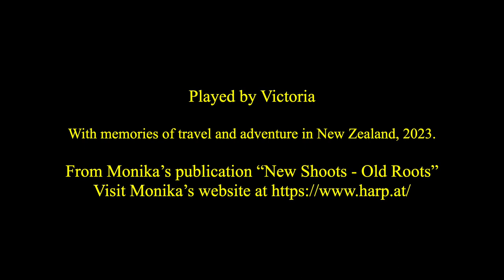"Irish Whiskey", harp solo arrangement by Monika Stadler based on "The Chanter's Tune"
Monika Stadler's "Irish Whiskey" inadvertently became the theme song to my trip to New Zealand in February 2023, a story that I shared at the "Practice Strategies" workshop that I co-presented with my harp teacher Josh Layne (@JoshLayne ) during Harp Fest NZ 2023.

I thought it would be appropriate to record the piece and pair the video with photos I took during my time in New Zealand.  Gratitudes to those who made my trip special and memorable.

► Sheet music also available for digital purchase at Harp Column Music